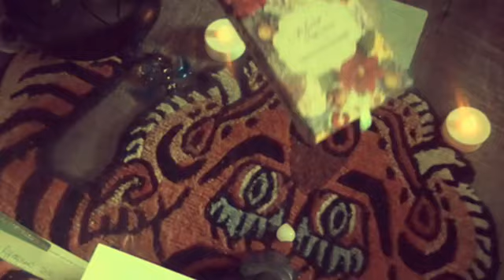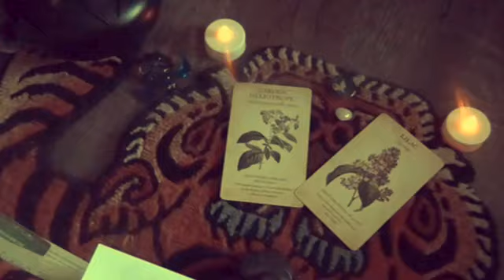I AM DEVOTED TO LOVE I Love Offering Read I Thirty Eight I 🌼🌼🌼 I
Inviting Positivity Into Your Day!
Goal: Heal With Loving Energies

4 ENTERTAINMENT/EDUCATIVE PURPORT

1- 10 minutes of energy
2- the written message
3- an attuned blessing

CREATIVE MEDIA